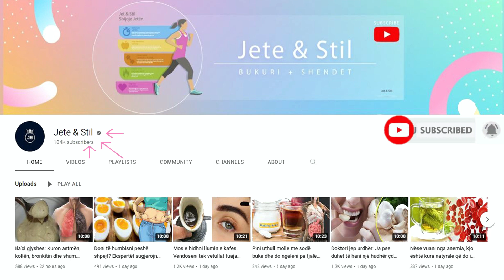Mrekullia çudibërës që na sjell natyra, kjo bimë përmirëson kujtesën me 75%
Rozmarina është një bimë që përdoret në kuzhinë. Me kalimin e viteve është vërtetuar se rozmarina mund të përdoret si ilaç shtëpiak për shumë probleme shëndetësore. Një nga vetitë unike shëruese të saj është mbrojtja nga ankthet. Kjo edhe është arsyeja pse gjatë kohërave të lashta është vendosur nën jastëk.

Rosemary is a plant used in the kitchen. Over the years it has been proven that rosemary can be used as a home remedy for many health problems. One of its unique healing properties is protection against anxiety. This is the reason why in ancient times it was placed under the pillow.